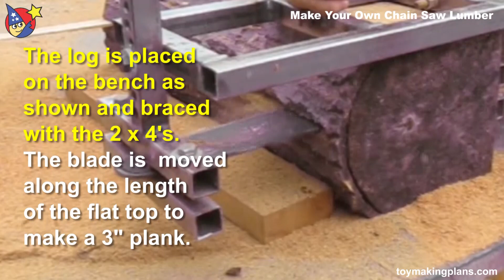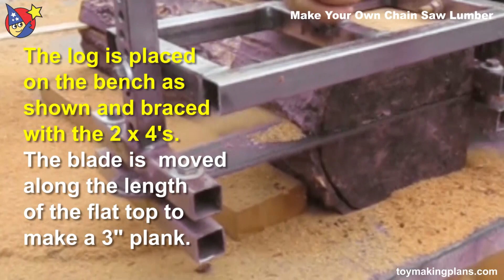Make Lumber with a Chain Saw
Make your own lumber from logs and stumps using your chainsaw and a home-made jig. It only takes a few minutes to make a plank using this simple technique. We've made a lot ot lumber from trees that have fallen or have been knocked down because of storms. It's fun and easy to do and saves a bundle of cash. for the world's best toy plans and tutorials for amateur and professional toymakers.